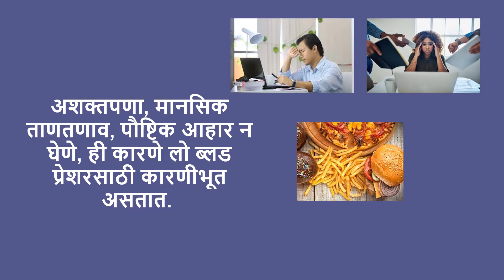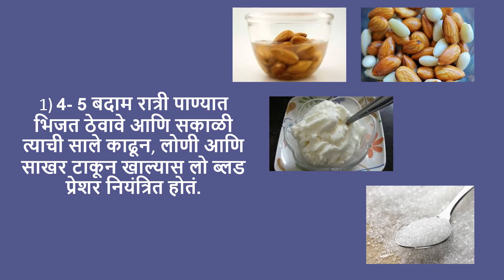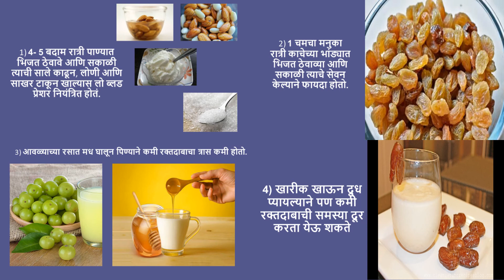Remedies for Low Blood Pressure | कमी रक्तदाबाचा त्रास आहे मग हे करून बघा | Health Tips in Marathi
Regards
Sankett

Remedies for Low Blood Pressure in Marathi
low blood pressure treatment in marathi
low blood pressure treatment
health tips
arogya tips
arogya tips in marathi
sanket prasade
marathi fitness tips
marathi nutrition tips
marathi fitness motivation
marathi health motivation
marathi Health tips
marathi health motivation
health tips in marathi language
health tips in marathi video

हा व्हिडिओ केवळ माहितीच्या उद्देशाने बनविला गेला आहे. व्हिडिओमध्ये स्पष्ट केलेली माहिती वृत्तपत्र, सोशल मीडिया प्लॅटफॉर्म इ. पासून एकत्रित / संग्रहित केली जाते. व्हिडिओचा उद्देश केवळ उल्लेखित विषयाबद्दल माहिती देणे हा आहे. आमच्या दर्शकांना जर कोणत्याही मानसिक किंवा शारीरिक संबंधित आरोग्याच्या जास्तच समस्या असतील तर त्यांनी सर्वप्रथम तज्ञ व्यक्तींचा अथवा डॉक्टरांचा सल्ला घेऊन त्यानुसार उपचार घेणे उचित आहे.